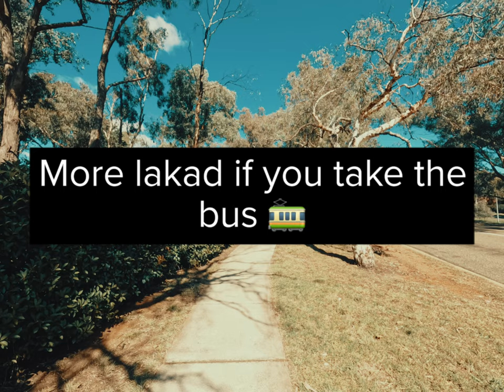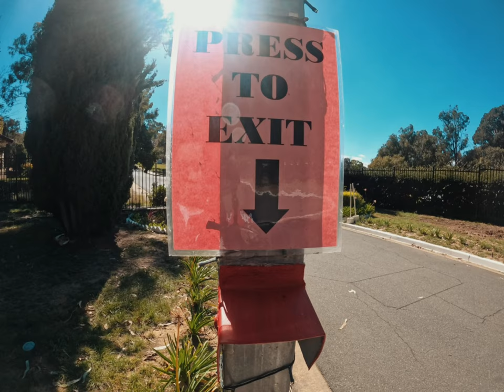Philippine Embassy Canberra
Embassy address: 1 Moonah Place, Yarralumla ACT 2600

Friendly and helpful staff.